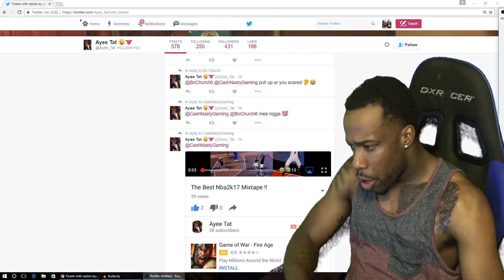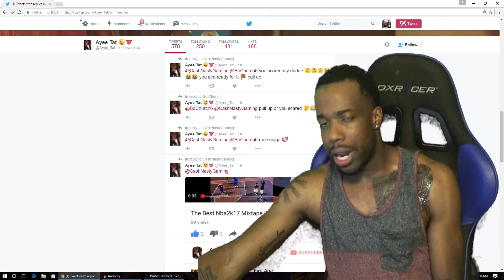GETTING CALLED OUT BY GIRL PARK PLAYER! SOMEONE GOT EXPOSED BAD! NBA 2k17 MyPark Gameplay